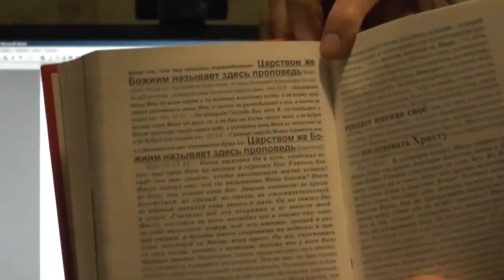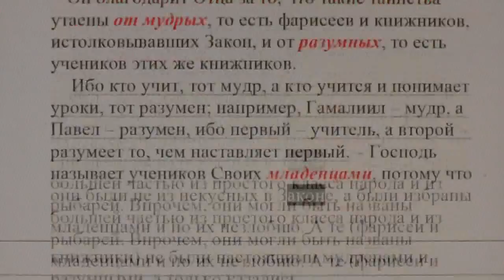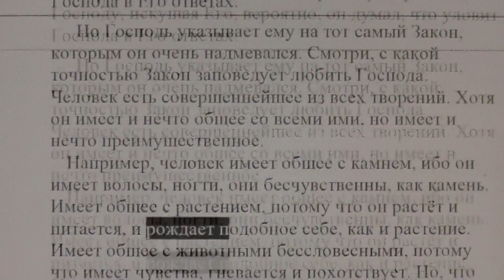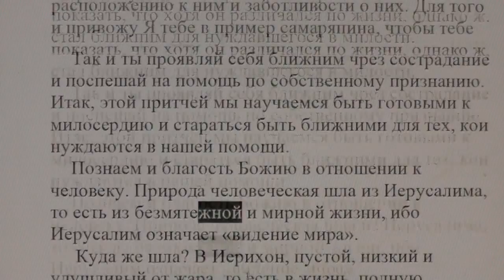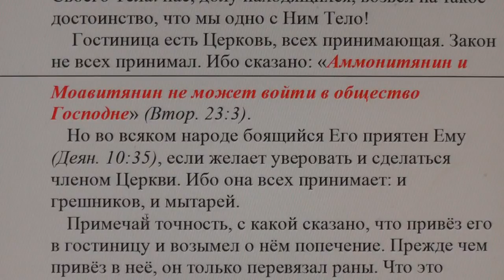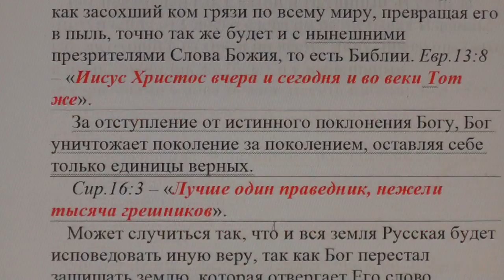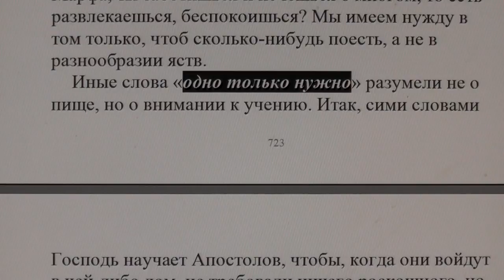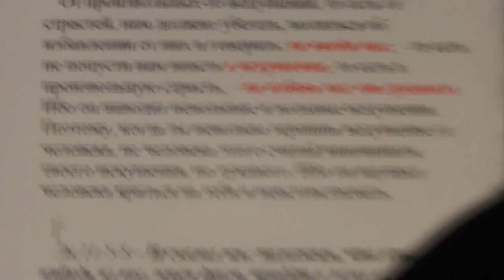№10. Лук. 10:17 20. Толкование блаженного Феофилакта и комментарии